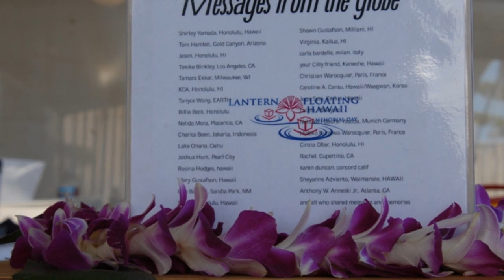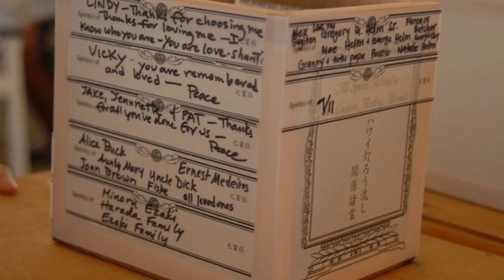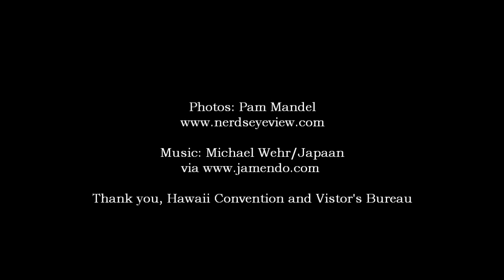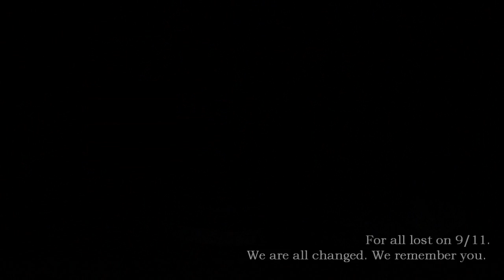Lantern Floating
Memorial Day Lantern Floating at Ala Moana Beach Park